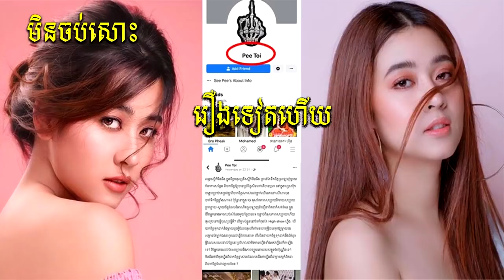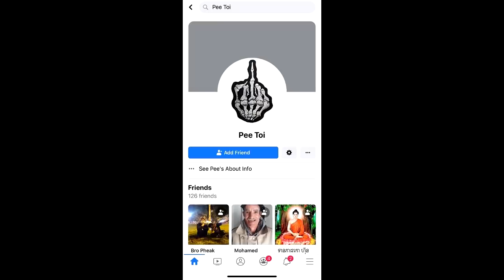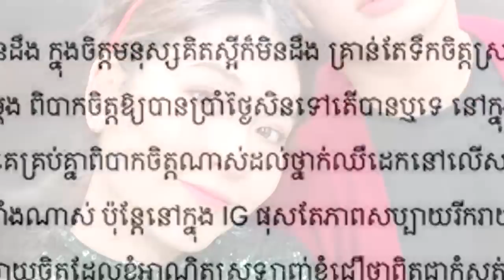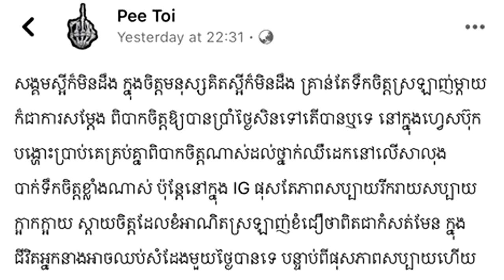មិនចប់សោះ មានរឿងអីទៀតហើយ សុខៗអ្នកនាង ពេជ្រ សូលីកា បង្ហោះសារប្រលះជនម្នាក់យ៉ាងធ្ងន់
សូមអធ្យាស្រ័យ

ចំពោះការមិនបានតប ខំមិនបានគ្រប់គ្នា

Ms Socheata